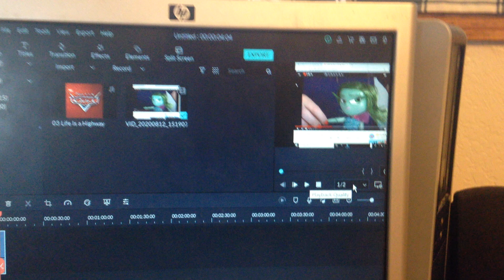Mater Never Leaks Oil 2